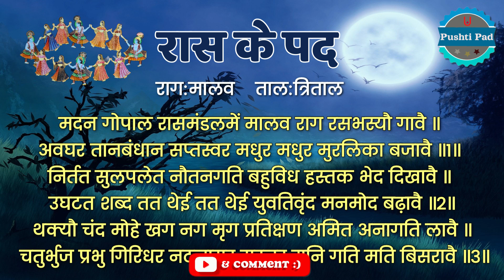Pushtimarg Kirtan मदन गोपाल रासमंडलमें Raas Ke Pad Sarad Ritu Nav Vilas Ke Pad રાસ કે પદ Pushti Pad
With Lyrics

 Raas Ke Pad Sharad Rutu Kirtan રાસ કે પદ - પુષ્ટિમાર્ગ કીર્તન - શરદ પૂનમ કીર્તન.

आश्विन शुक्ल 1 से 9 तक, प्रणालिका अनुसार

राग मालव ★ मदन गोपाल रासमंडलमें मालव राग रसभस्यौ गावै ॥
 अवघर तानबंधान सप्तस्वर मधुर मधुर मुरलिका बजावै ॥१॥
 निर्तत सुलपलेत नौतनगति बहुविध हस्तक भेद दिखावै ॥
उघटत शब्द तत थेई तत थेई युवतिवृंद मनमोद बढ़ावै ॥२॥
 थक्यौ चंद मोहे खग नग मृग प्रतिक्षण अमित अनागति लावै ॥
चतुर्भुज प्रभु गिरिधर नटनागर सुरनर मुनि गति मति बिसरावै ॥३॥

Pushtimarg Kirtan मदन गोपाल रासमंडलमें Raas Ke Pad Sarad Ritu Nav Vilas Ke Pad शरद ऋतु Pushti Pad

શ્રીअष्टसखा  पुष्टिमार्ग श्री वल्लभ संप्रदाय नित्य पद के लिए हमारी पुष्टि पद ( Pushti Pad)  चेंनल में जुड़े रहे

🌷Taital : मदन गोपाल रासमंडलमें Madan Gopal Raas Mandalme
🌷Raag : Malav Kirtan
🌷Taal : Trital
🌷Rachna      : Shri Chatrbhujdasji
🌷Aditig @Pushti Kirtan (Gopal Undhad)
🌷Pakhawaji   :   Alpeshbhai Savaliya & Gopal Patoliya
🌷Zanz (झांझ) :    Gopal Undhad
🌷Harmonium  :   Umeshbhai & Gopal Patoliya
🌷Swar ( स्वर )   : अल्पेश सावलिया Alpeshbhai Savaliya 🌱 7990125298 🌱
                                          Any Query Wots Sms Only 🌱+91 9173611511🌱
🌷Pad  Recorded : Pushti Kirtan Studio

પુષ્ટિ પદ
पुष्टि पद
Pushti Pad

रास शरदपूर्णिमा
daankepad
@Pushti Pad
@Pushtimarg Kirtan
@Pushti Kirtan
@Haveli Sangeet
@Pushti Manthan
@Nitya Pad

🌹🌹Music Label : Pushti Pad🌹🌹